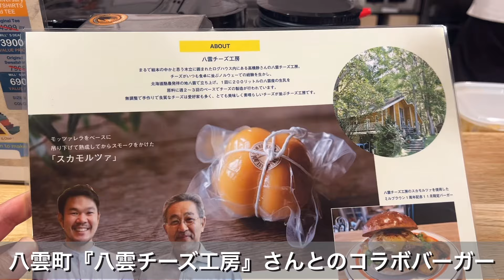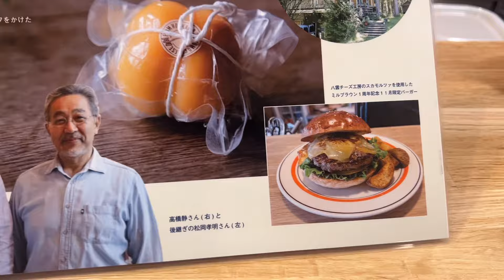【函館】八雲チーズ工房とコラボした話題の絶品スカモルツァチーズバーガー【本通 mill brown】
【MILL BROWN】
2024年11月に１周年を迎えた北海道函館市本通にあるハンバーガー店、ミルブラウン。

店主さんは札幌の有名店『ジャクソンビル』で経験のある方で、アメリカンなハンバーガーが楽しめるお店としてSNSで話題のお店。

今回は１周年記念にふさわしい絶品チーズバーガーをご紹介。

八雲町の『八雲チーズ工房』とのコラボ商品で、こだわりのバンズやパティと、一つ一つ職人さんの手によって作られたスカモルツァチーズは相性抜群！

シンプルながら美味しすぎるハンバーガーなので、皆さんも是非ご賞味ください！